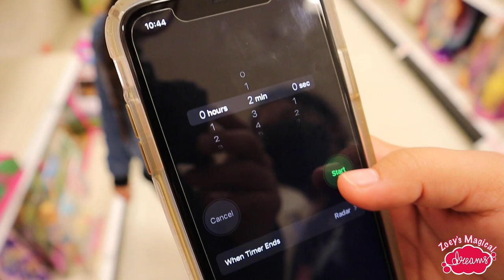TARGET CHALLENGE! (kids at Target)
In this video I am doing a challenge at Target Shopping Center. I have two (2) minutes to get whatever I want to buy without dropping anything. If I drop something, I get nothing at all. It was a lot harder than it looked, but I had lots of fun! I just love shopping at Target and enjoyed this challenge. Please be sure to be on the lookout for Part 2 to this video of my opening what I was able to grab.

kids at target, shopping at target, toys from target, target challenge